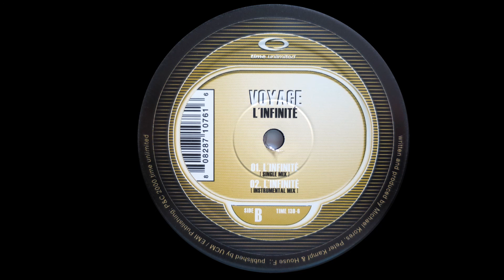Voyage - L´Infinité (Single Mix) (2000)